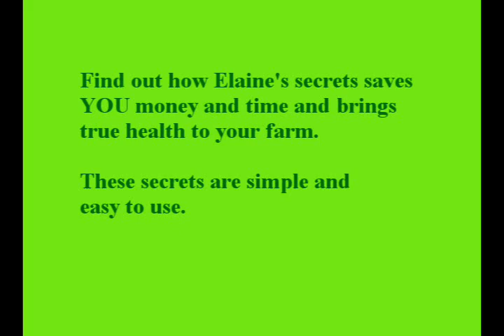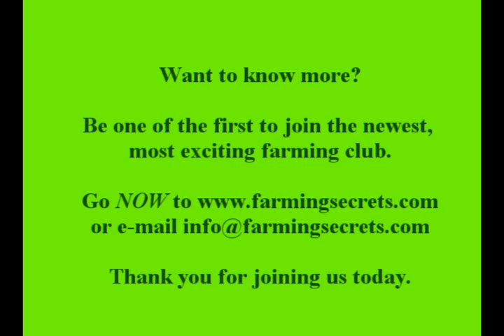Natural farming information about soil biology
Dr. Elaine Ingham discusses about natural farming information about soil and the importance of microbes in soil biology and the need for natural, organic, sustainable farming methods without chemical fertilizers.